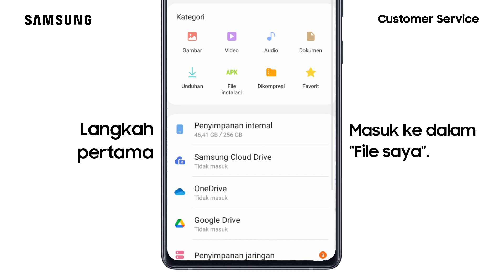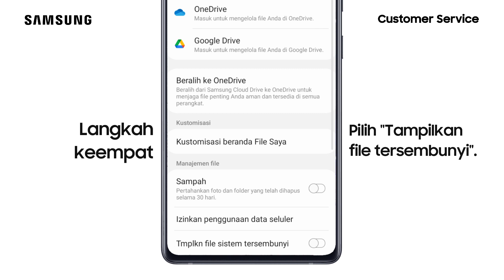Galaxy S21+ Cara Mengaktifkan Mode Tampilkan File Tersembunyi